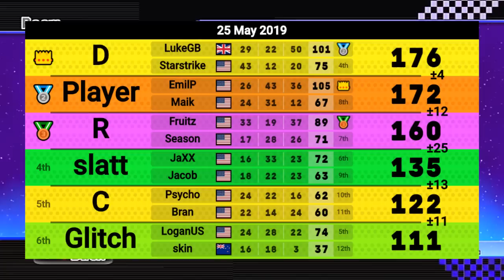Mario Kart Wii - THE CHEESE!! - 2v2 CT Mogi w/ Commentary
First event on here of Season 3 everyone! Hope you guys enjoy this video. And be on the lookout for a new video formally introducing Season 3 and a special surprise! :)